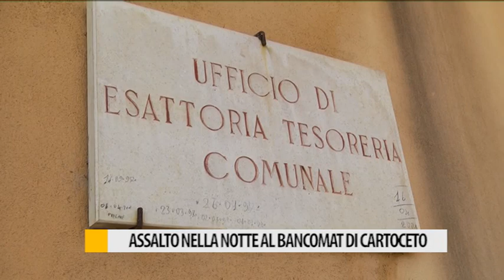Assalto nella notte al bancomat di Cartoceto